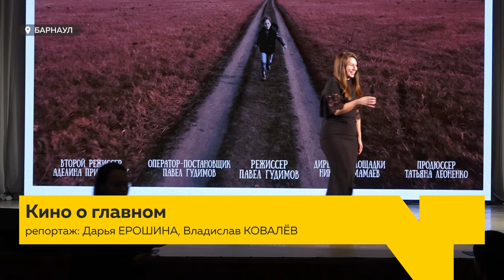"Кино о главном". В Барнауле состоялась премьера фильма, который создавали дети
Фильм примечателен тем, что делали его не просто любители, а дети. Юные участники проекта "Киноинтенсив" прошли весь путь: от идеи для сценария до монтажа фильма и постпродакшена. Конечно, под руководством команды опытных наставников. Создание фильма стало завершением обучающего курса.